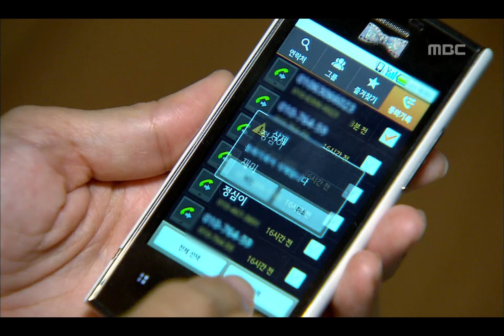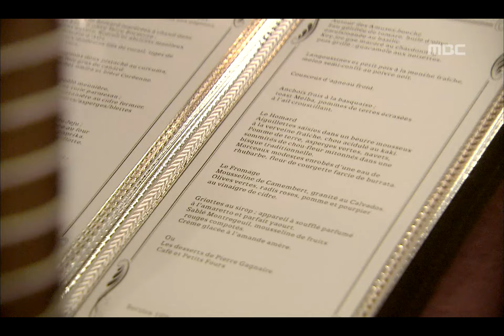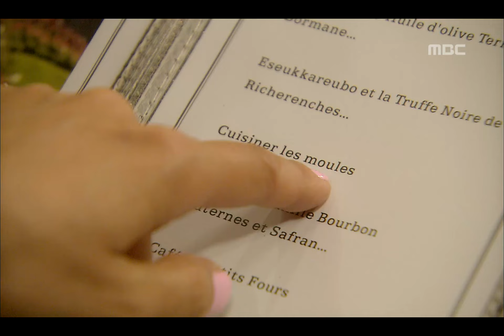애정만만세 - Bravo, My Love!, 4회, EP04, #4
Bravo, My Love!(애정만만세), 4회, EP04, 2011/07/24, MBC TV, Republic of Korea

정희에 형도가 어떻게 주리와 바람이 났는지 묻는 정심